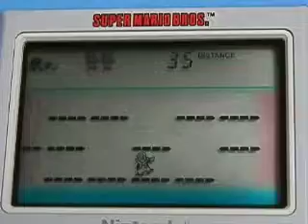G&W Super Mario Bros